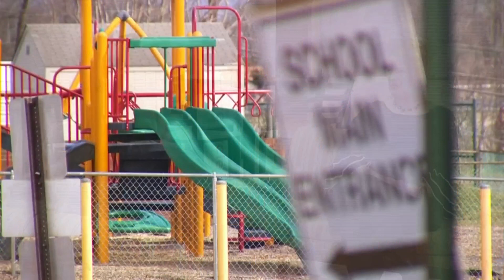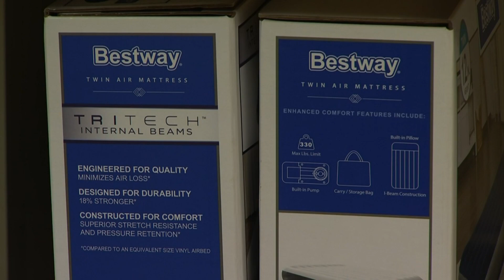Hundreds of Roanoke students without a home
Thanksgiving is right around the corner and while many will be spending it around a table in their own home, that's certainly not the case for everyone.